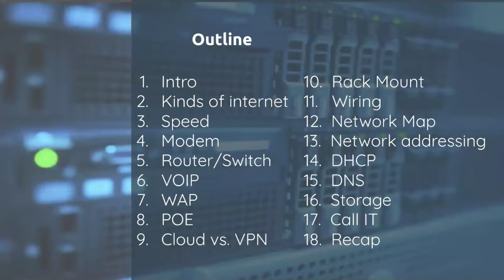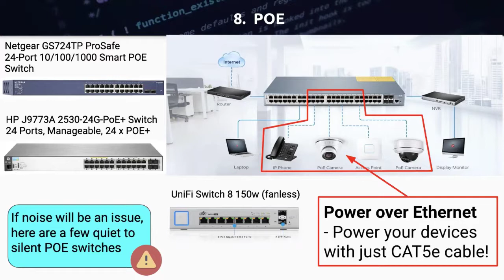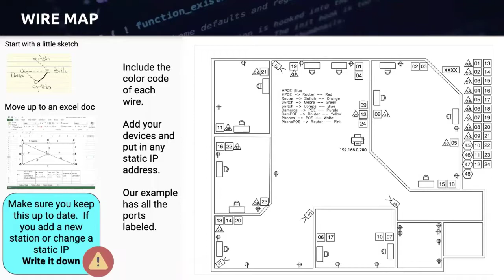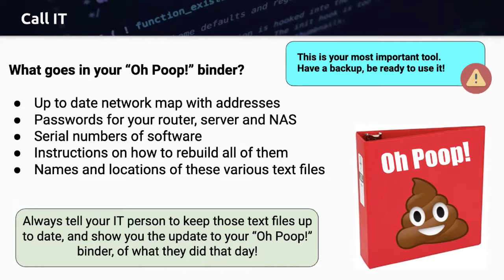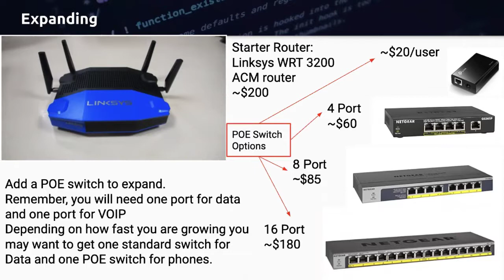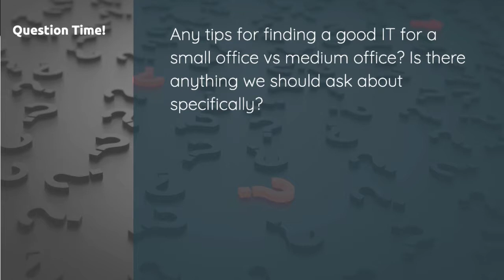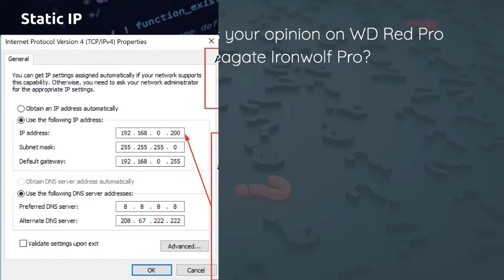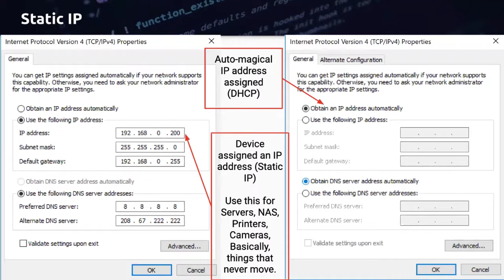Computer Networking Basics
A good network and fast, stable Internet are necessities for any modern business. Brian Hodge of the Land F/X tech support team will outline your options when setting up a network, decode some of the inherent jargon, and help give you a solid understanding of best networking practices.